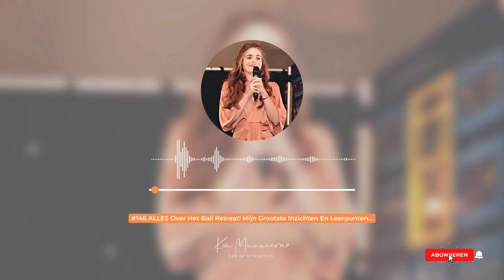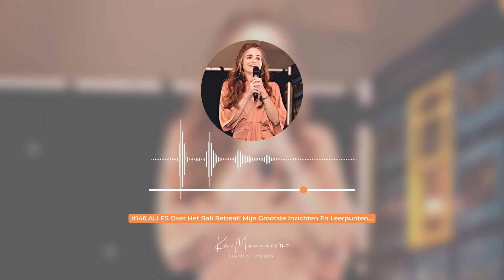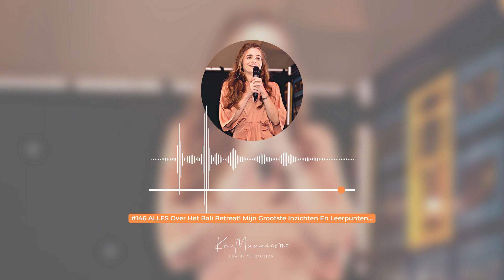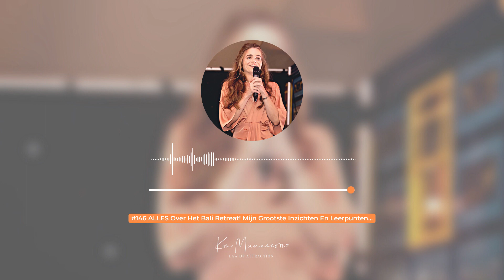ALLES Over Het Bali Retreat! Mijn Grootste Inzichten En Leerpunten... #146